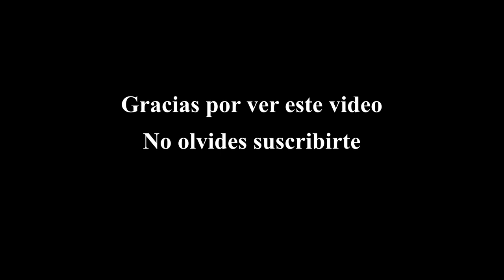PERSISCHSTUNDEN (PERSIAN LESSONS) Official (2021 Movie) Trailer HD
Título original: Persischstunden (Persian Lessons)
Año: 2021
Duración: 127 min.
País: Bielorrusia Bielorrusia
Dirección: Vadim Perelman
Guion: Ilya Tsofin (Novela: Wolfgang Kohlhaase)
Fotografía: Vladislav Opelyants
Reparto: Nahuel Pérez Biscayart, Lars Eidinger, Leonie Benesch, Jonas Nay, David Schütter, Luisa-Céline Gaffron, Alexander Beyer, Giuseppe Schillaci, Peter Beck, Andreas Hofer, Nico Ehrenteit, Marcus Calvin, Mehdi Rahim-Silvioli, Ingo Hülsmann, Felix von Bredow, Antonin Chalon, Serge Barbagallo, Pascal Elso, Elena Stetsenko, Gennadiy Fomin, Alexander Starchenko, Alexandr Zhdanovich, Anton Zhukov, Svetlana Anikey, Anastasia Gudei, Veronika Buslaeva, Elena Girenok
Productora: Co-production Bielorrusia-Alemania-Rusia; ONE TWO Films, Hype Film, LM Media, Belarusfilm
Género: Drama | Drama carcelario. Nazismo. II Guerra Mundial. Holocausto. Años 40
Sinopsis: Francia, 1942. Gilles es arrestado por soldados de las SS junto con otros judíos y enviado a un campo de concentración en Alemania. Allí consigue evitar la ejecución al jurar a los guardias que no es judío, sino persa. Gracias a esta artimaña, Gilles consigue mantenerse con vida, pero tendrá que enseñar un idioma que no conoce a uno de los oficiales del campo, interesado en aprenderlo. Al tiempo que la relación entre ellos aumenta, las sospechas de los soldados van en incremento.

Preestreno: Festival de Berlín 2020.